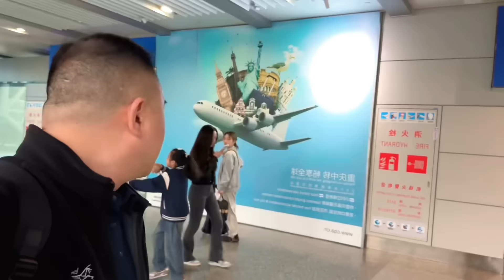表弟要结婚了，一家四口出发去上海，二妹第一次坐飞机好兴奋【胖哥有杜】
”我们特别强调，
视频中的所有食材采购都符合法律和道德要求，绝无涉及虐待行为。”
80后宝妈，爱家庭，爱生活。记录分享生活日常。